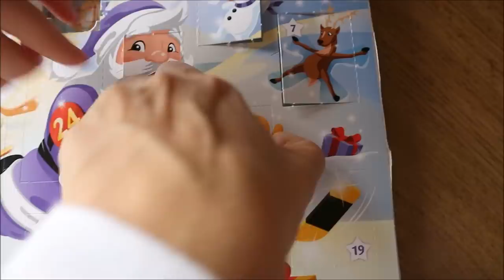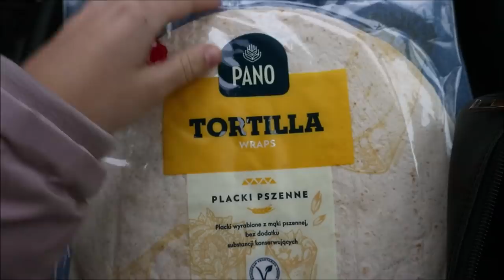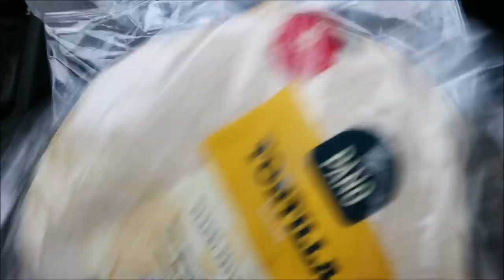🎄WYMIANA PREZENTAMI Z KUMPLAMI - 🎄VLOGMAS 10🎄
KALENDARZ ROBIŁA MI - DACOLKA